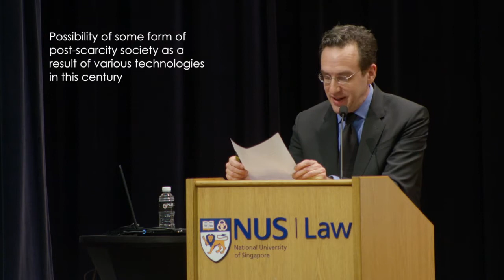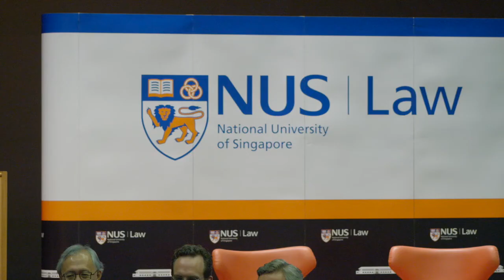Professor Barton Beebe delivers the inaugural Distinguished Visitor in Intellectual Property Lecture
The inaugural Distinguished Visitor in Intellectual Property Lecture was delivered by Professor Barton Beebe on 20 March 2019, titled “Intellectual Property and Post-Scarcity Society”.   This Lecture series is organised by the EW Barker Centre for Law & Business (EWBCLB) to bring in eminent thought leaders in the field of intellectual property from around the world, and the lecture will be published in the Singapore Journal of Legal Studies.